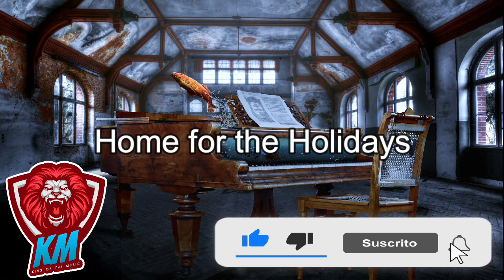Home for the Holidays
Genero   : Jazz & Blues
Ánimo    : Romántico.